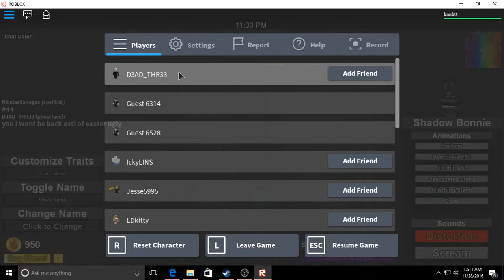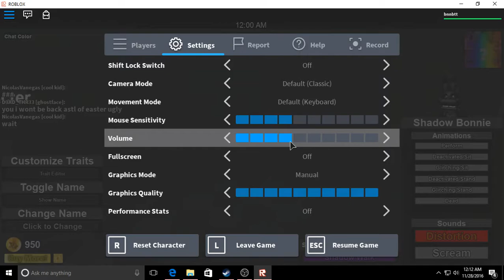how to troll with ear exploder on fnaf rp